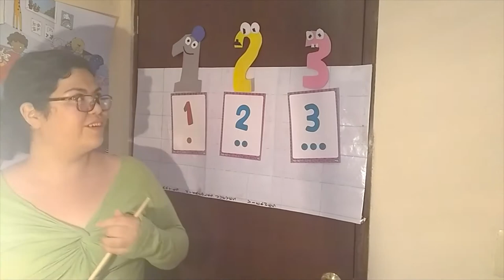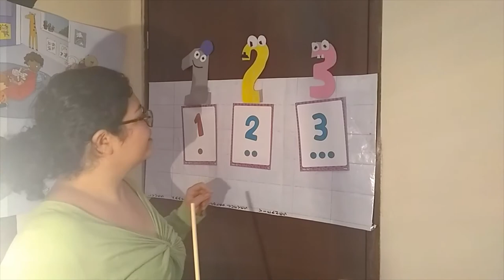Lets count 1-2-3 song!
video para nivel maternal con los primeros números en inglés